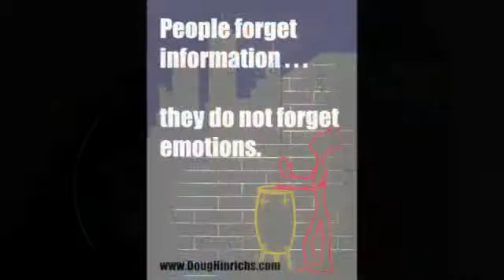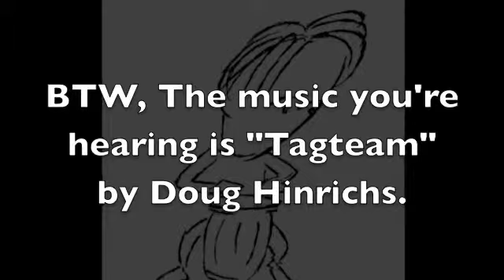Memes for Percussion Geeks - The Lighter Side of Music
A collection of memes that I've put together.  Hope you dig it.

Schooled in the rhythms of the world and raised on the sounds of R&B, rock, and jazz, percussionist Doug Hinrichs provides just the right amounts of global and rhythmic flavors to any recording or live project. Doug arranges, records and performs modern percussion flavored by world traditions.

For more information about Doug Hinrichs or to hire him for a session, performance, substitution date, or tour, please email Doug at , or any of his social media pages at